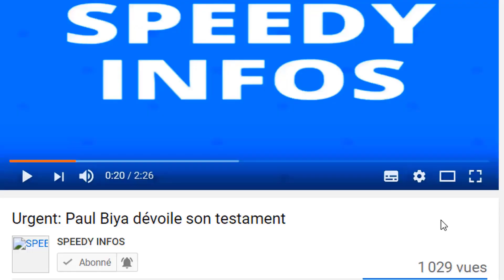APRÈS PAUL BIYA, FON MUKETE EST TU.É SUR FACEBOOK PAR LA RUMEUR VOICI TOUT LES DÉTAILS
le sénateur Fon Mukete est né le 15 novembre 1918. Il est originaire du Sud-Ouest. Il était le chef suprême des Bafaw. Il a a abdiqué du trône et passé le témoin à l’un de ses plus jeunes fils âgé de 55 ans, le nommé Nfon Victor Esemingsongo Mukete. Il est auteur d’un livre, Mon Odyssée : histoire de la réunification du Cameroun.